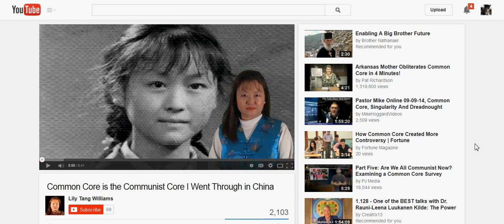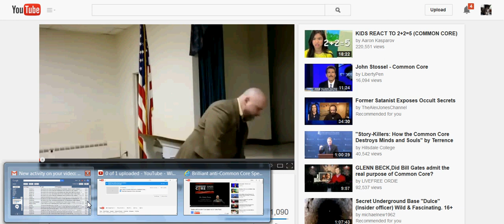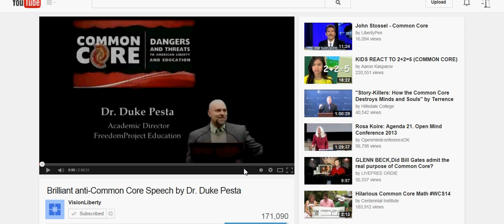RECOMMENDING 2 VIDEOS, & PLEASE SUBSCRIBE TO PRIMARY CHANNEL, KafkaWinstonWorld. ;